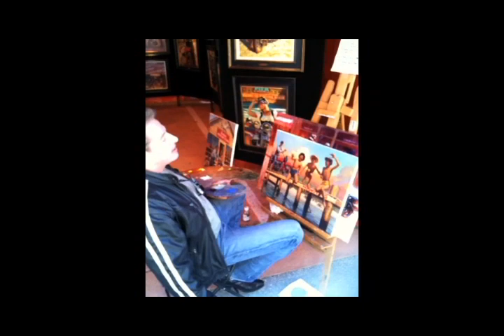David Uhl at Daytona Bike Week 2010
An interview with David Uhl at Daytona Bike Week 2010